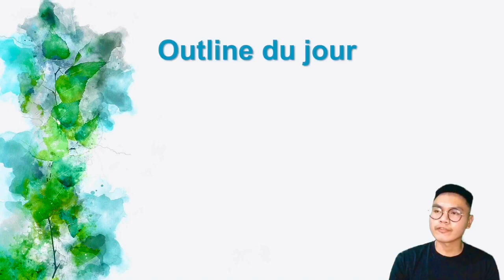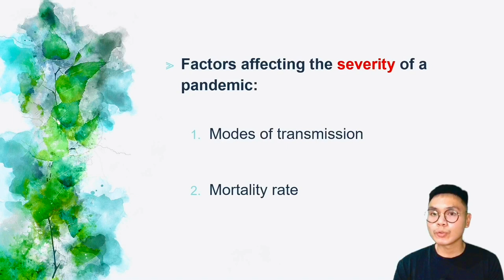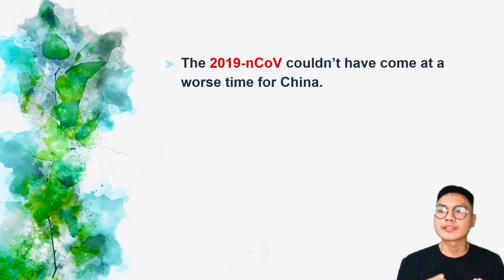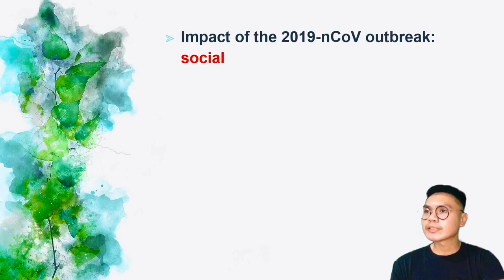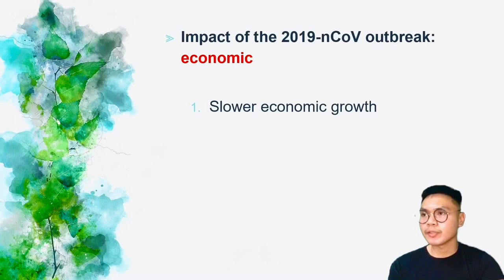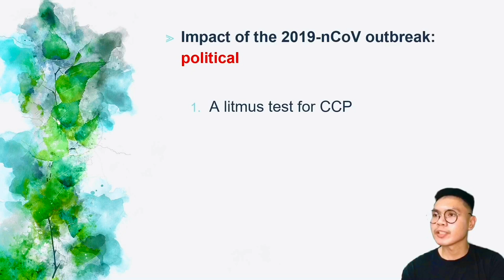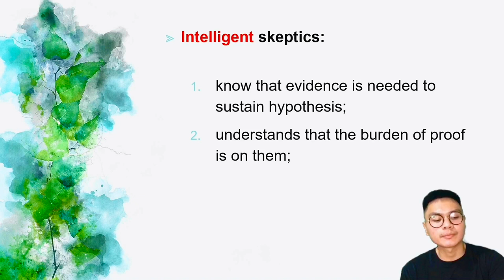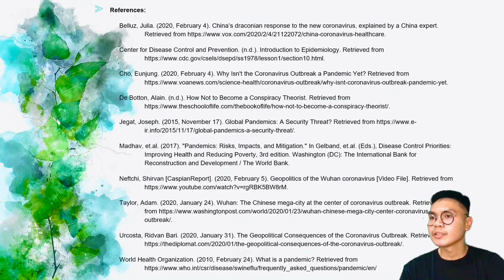Wuhan coronavirus: What's next?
Is the COVID-19 already pandemic? If the coronavirus continues to spread throughout China and further, how will affect the world in terms of society, economy and politics?

Here's a brief discussion video (a bit of a late post) on the COVID-19 outbreak and what lies ahead in the future.